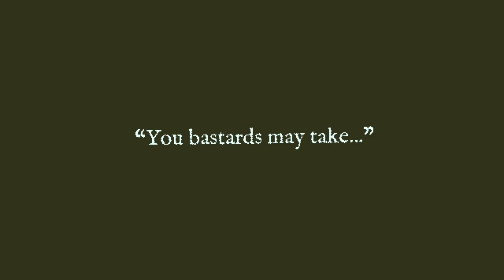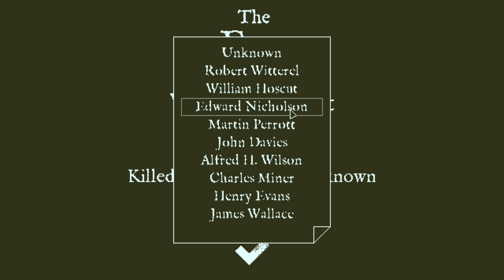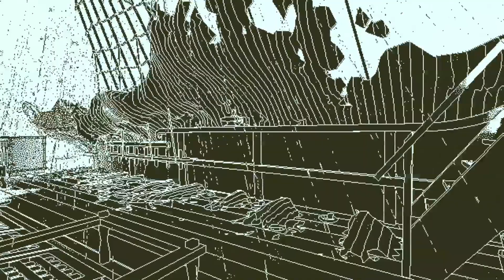Return to the Obra Dinn (Demo) | Feature